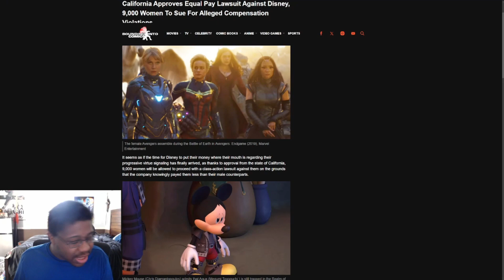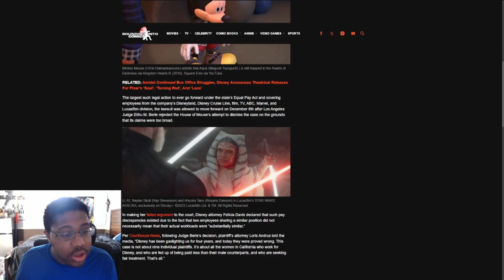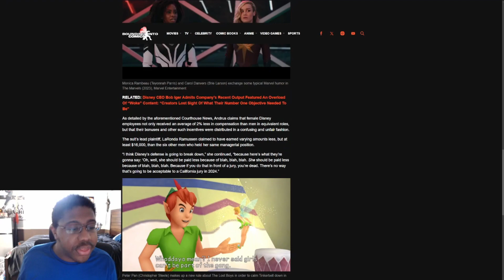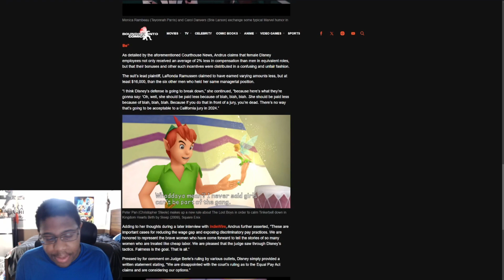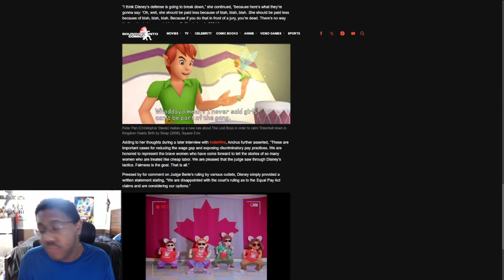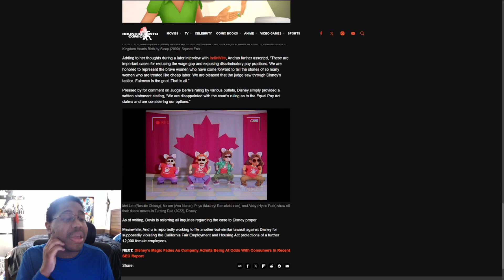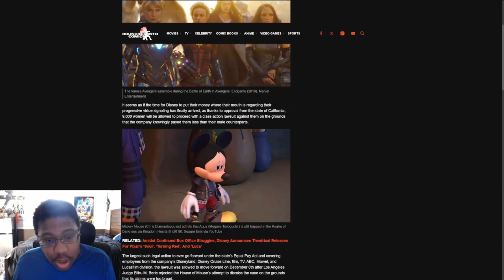Disney in TROUBLE sued by 9,000 woman for paying LESS then men wokeness kills Disney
Disney is suffering from their very own wokeness that they helped foster. They're being sued by 9,000 woman for paying woman less than men.